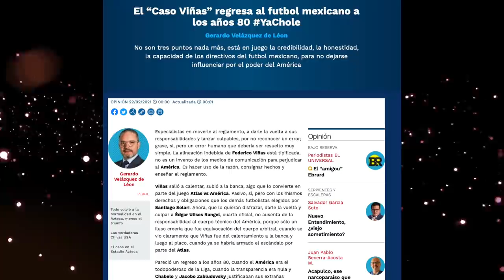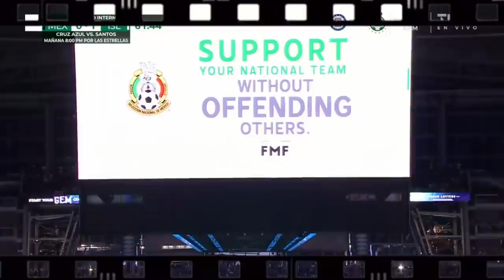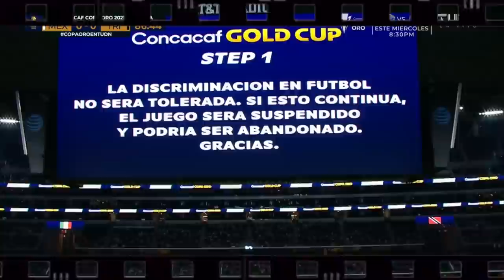PACO VILLA & Escorpión Dorado AlVolante: SebastianCordova, Regaños, la palabra prohibida y más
Hoy subí al causante de que Córdova no juegue bien y aquí el cuenta u verdad.